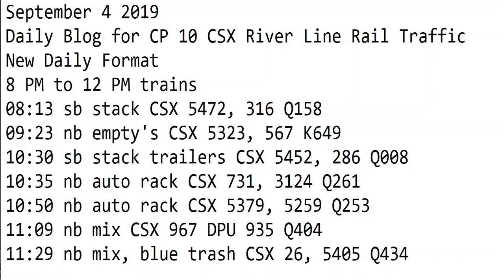September 4 2019 Trains 8 PM to 12 PM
8 PM to 12 PM trains
08:13 sb stack CSX 5472, 316 Q158
09:23 nb empty's CSX 5323, 567 K649
10:30 sb stack trailers CSX 5452, 286 Q008
10:35 nb auto rack CSX 731, 3124 Q261
10:50 nb auto rack CSX 5379, 5259 Q253
11:09 nb mix CSX 967 DPU 935 Q404
11:29 nb mix, blue trash CSX 26, 5405 Q434